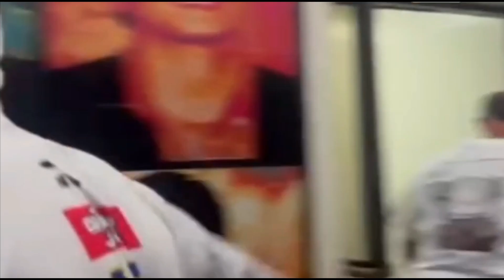CALVIN ABUEVA Iba-BAN ulit ni KUME MARCIAL sa Pambabastos nito kay Coach GALLENT | PBA FINALS Update